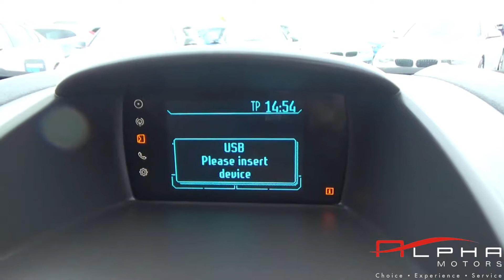FORD FIESTA ZETEC S BLACK 2014